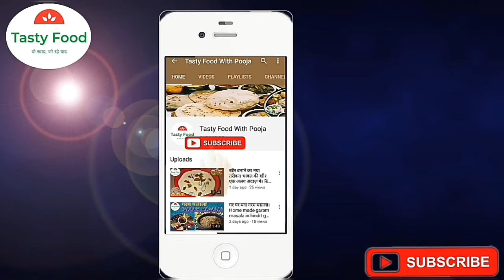दही की लस्सी।dahi lassi at home।dahi lassi kaise banaya jata hai। Dahi Lassi /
lassi recipe,
lassi banane ka tarika,
lassi kaise banate hain,
lassi recipe in hindi,
lassi kaise banaye,
lassi banane ki vidhi,
lassi banana,
lassi at home,
lassi kaise banaen,
lassi making,
lassi recipe tasty foid with pooja,